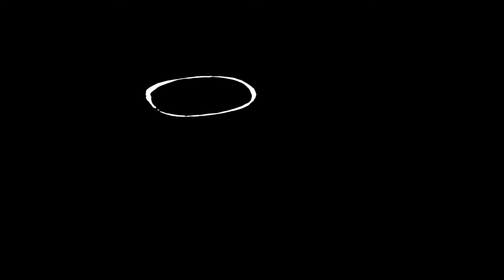Yisong Han, Music Video Cai Sang Zi (2020)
A music video based on a piece of Chinese style music. Instead of a compact narrative structure, it adopts the abstract style which fits the theme and rhythm of the music. The Pipa, the musical instrument in the video, is in the unique shape and structure of the Southern Tang and modelled according to the reference pictures, which is different from modern pipa.